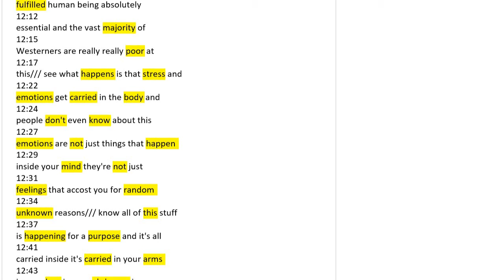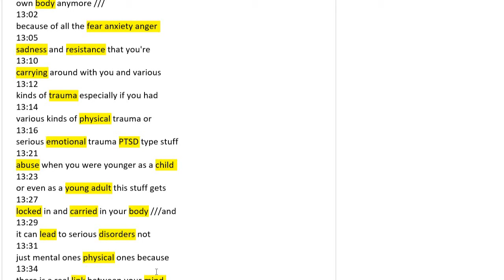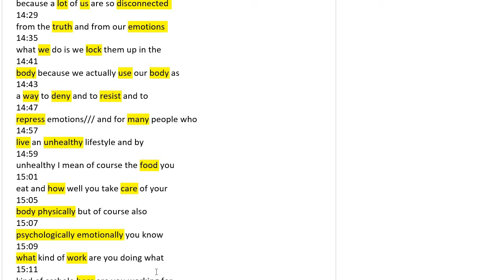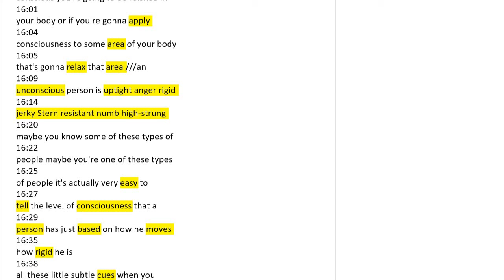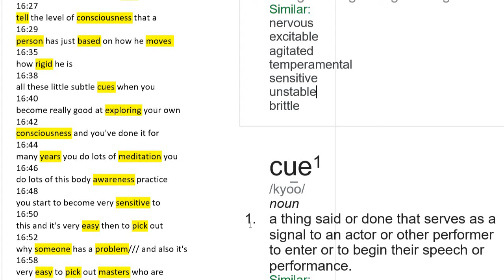Introduction of Leo's Body Awareness (Korean, since 11m 30sec)